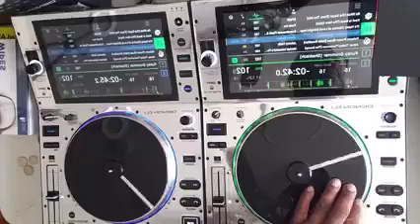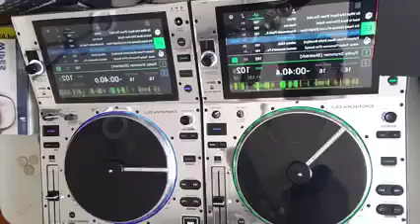quick practice clip...